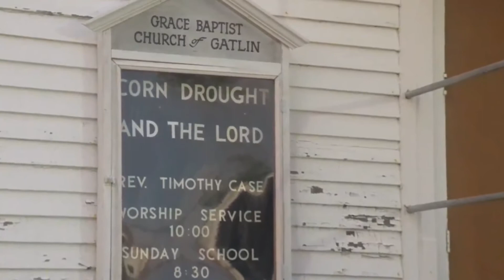Children of the Corn (1984) Movie Review Retrospective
Children of the Corn (1984) directed by Fritz Kiersch.
Adapted from Stephen King's short story by George Goldsmith.
Cinematography by João Fernandes.
Starring Peter Horton as Burt Stanton, Linda Hamilton as Vicki Baxter, R. G. Armstrong as Diehl "The Old Man," Courtney Gains as Malachai, and John Franklin as Isaac Chroner.

After driving across country for a new job, a couple finds themselves in Nebraska, surrounded by corn, and a dangerous cult of children.